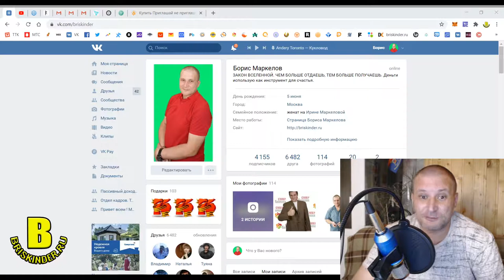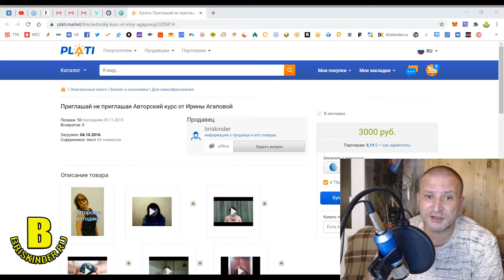Приглашай не приглашая Авторский курс от Ирины Агаповой